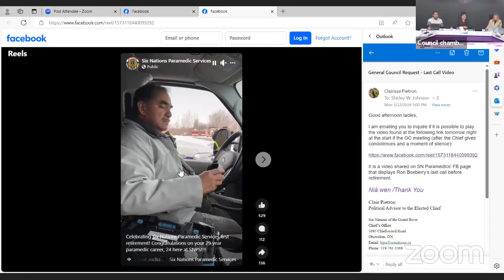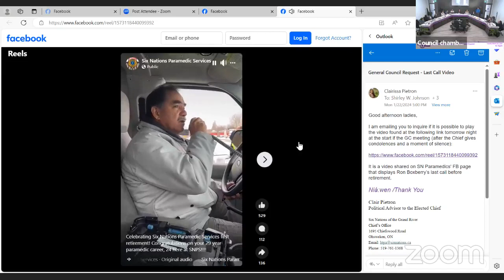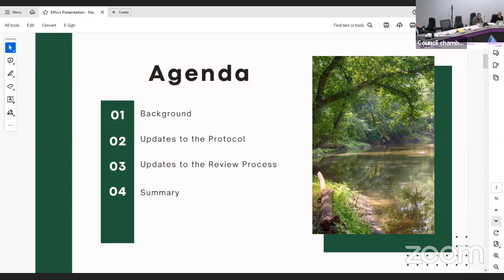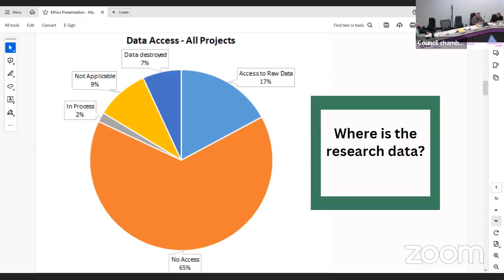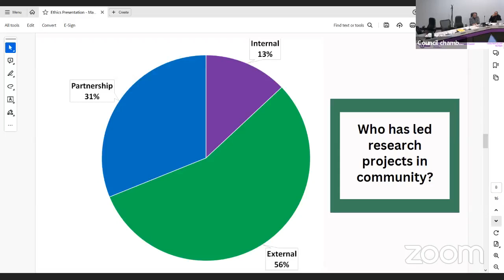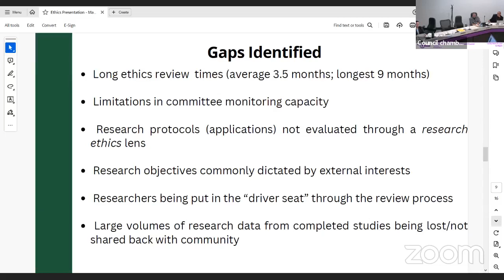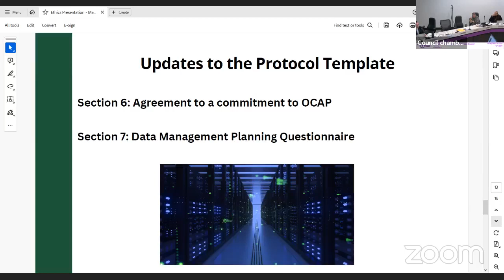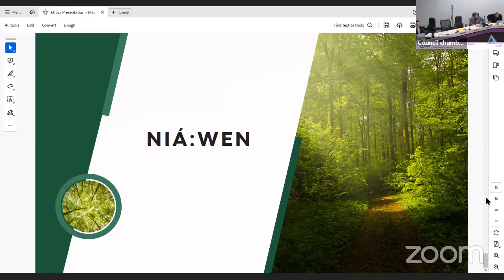SNGREC General Council Meeting - March 26, 2024